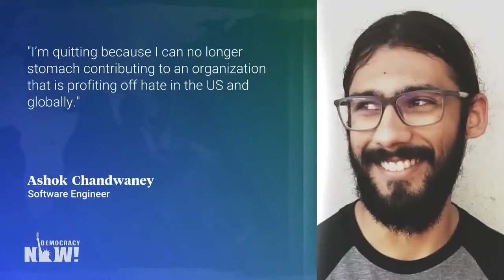FB software engineer - conscience resignation.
Top U S  & World Headlines — September 10, 2020
Courtesy Amy Goodman